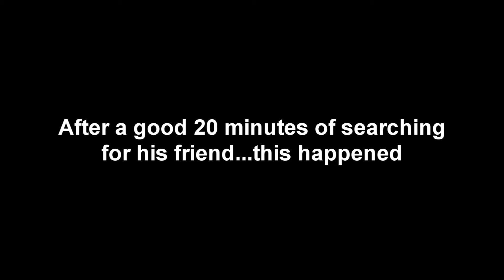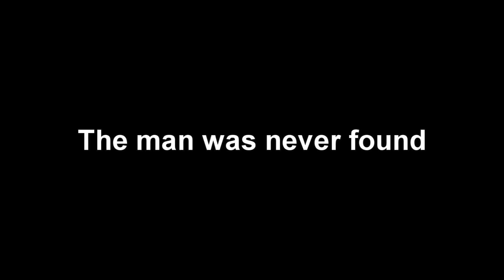Collateral Damage - DayZ Standalone - Ep.2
Can we get 10 likes on this video? This was an absolutely amazing video to make and I enjoyed recording and editing it so much! It is my second video in this DayZ series, and I hope you enjoy it! Thanks